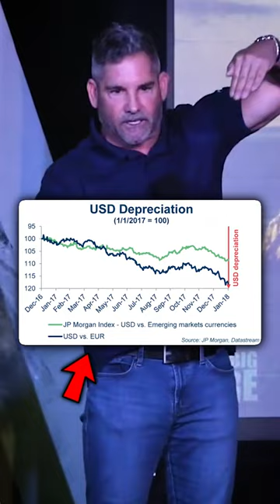CASH IS TRASH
Cash is not king...